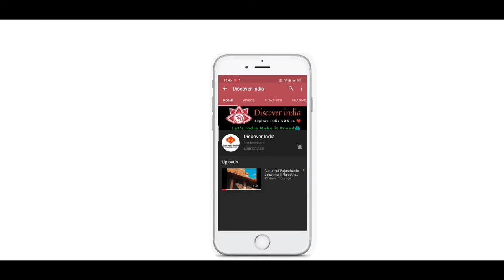Kashi Vishvanath Jyotirlinga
Kashi Vishwanath Temple is one of Varanasi's most prominent temples, also recognized as Lord Shiva dedicated Golden Temple. Maharani Ahilyabai Holkar, The Maratha queen of the Indore, founded it in the year 1780. Kashi Vishwanath Temple is one of Varanasi's most popular temples.

The temple is regarded as one of the most important places of worship in the Hindu religion. According to Hindu mythology, the temple needs to be seen once in all life.

A sacred dip in Ganga River along with Lord Vishwanath's 'darshan' is considered the leading path to 'Moksha' (salvation). Regardless of this, people tend to visit the location at least once in their period of life.

There are many devoted shrines in the complex to Mahakala, Dhandapani, Avimukteshwara, Vishnu, Vinayaka, Sanishwara, Virupaksha and Virupaksh Gauri. From the earliest period, Hindu legend has been saying Vishwanath Mandir.

The temple had been a central part of religion, in the philosophy of Shaiva. Many eminent Hindu saints like Ramakrishna Paramhansa, Adi Sankaracharya, Goswami Tulsidas, Swami Dayananda Saraswati Swami Vivekananda and Gurunanak have been received by Kashi Vishwanath Mandir. This is one of the 12 Jyotirlingas in India.

Read our other Articles...

12 JYOTIRLINGAS IN INDIA FOR THAT SPIRITUAL TRIP IN 2020, STORIES BEHIND THIS MOST POWERFUL JYOTIRLINGAS.

21 BEST PLACES TO VISIT IN JAISALMER IN 2020, THINGS TO DO, HISTORY OF JAISALMER

11 BEST PLACES TO VISIT IN AJMER IN 2020, THINGS TO DO, HISTORY OF AJMER

51 SHAKTI PEETH OF MATA SATI: FULL LIST WITH BODY PARTS, INFO, FULL STORY OF SHAKTI PEETHS